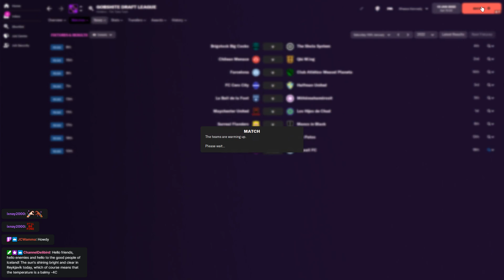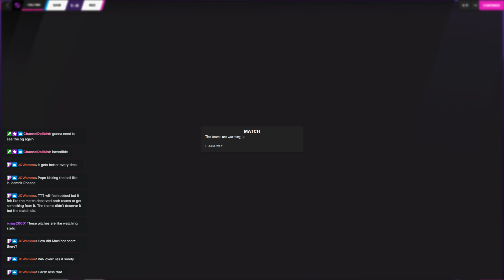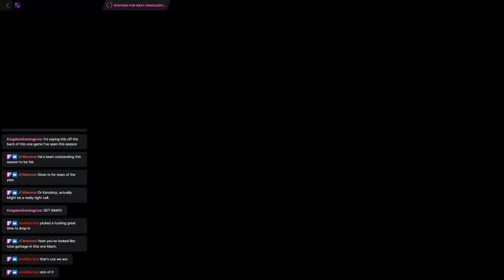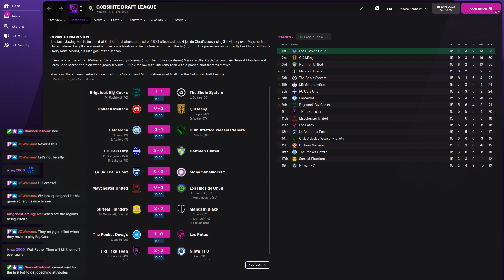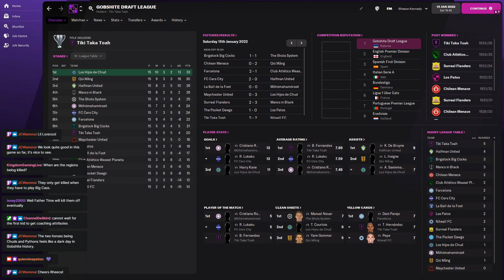GDL - Season 12 - Week 15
The story continues in the snow and ice of Estonian Winter as another manager is sent to Montserrat -- Watch live